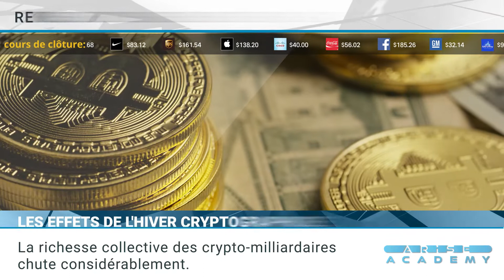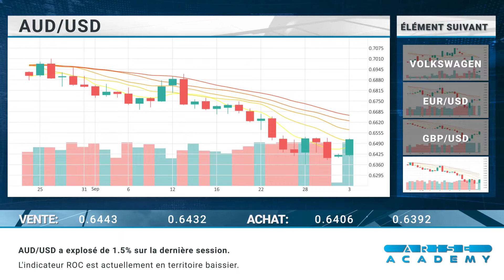Arise Academy FR Revue journalière des marchés 04 10 2022